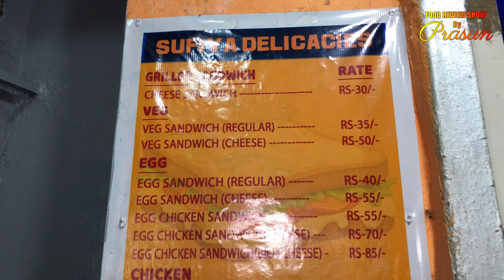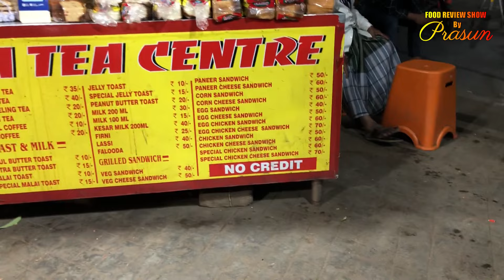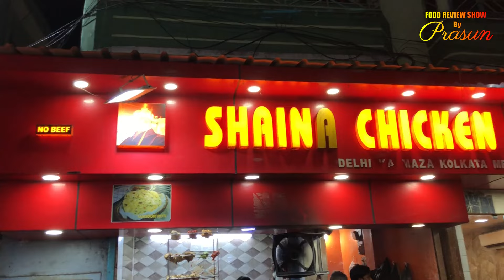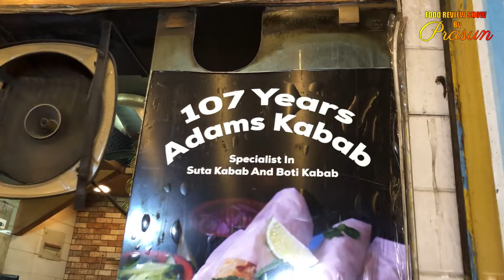South Kolkata Street Food Tour | Episode 1 | Covering Beck Bagan and its Nearby Locations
south kolkata street food tour
kolkata best street food
south kolkata best street food
oldest street food shops in kolkata